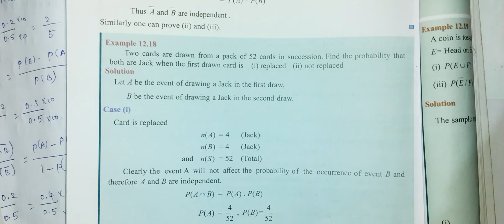11th Maths/Ch:12/Example:12.18-Samacheer syllabus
11th Maths/Chapter:12/Example:12.18-Samacheer  syllabus